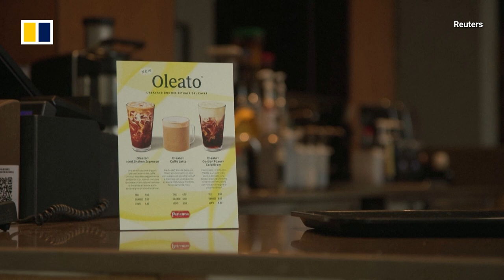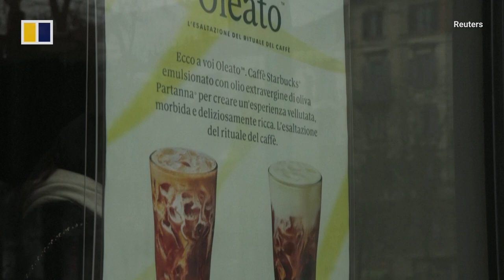Olive oil in coffee? Starbucks introduces ‘Oleato’ in Italy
US coffee giant Starbucks has launched a new line of beverages in Italy, mixing coffee with a spoonful of extra virgin olive oil. The new “Oleato” drinks cost as much as 6.50 euros (US$6.90). The Seattle-based company announced that it will introduce the beverages in “select markets” worldwide in late 2023.